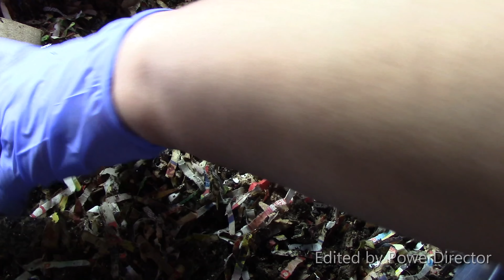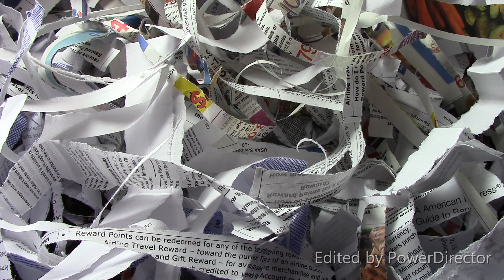PERIONYX EXCAVATUS - BLUE WORM: 2ND PHASE SPONTANEOUS COMBUSTION